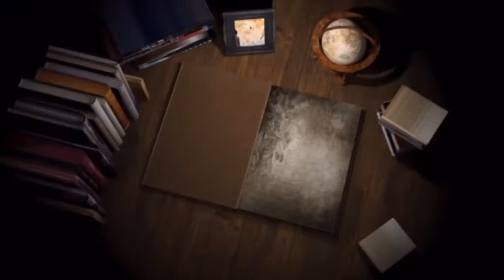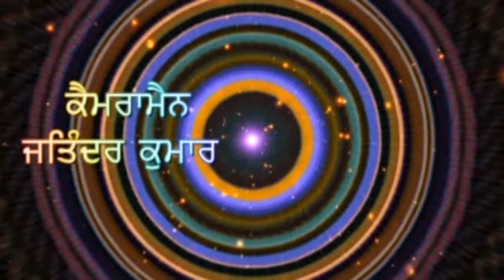381A 07 01 2018 ਰਸਮ ਪਗੜੀ ਸ਼੍ਰੀ ਭਗਵਾਨ ਦਾਸ , ਮਹਾਰਾਜਾ ਪੈਲੇਸ (ਮੋਗਾ)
Rasam Pagri Sh. Bhagwan Das, Maharaja Palace (Moga)